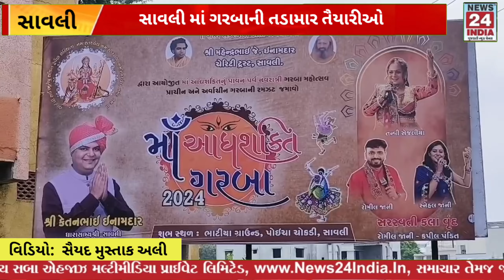સાવલી માં ગરબાની તડામાર તૈયારી, ઓસાવલી ના ભાટીયા મેદાનમાં ગરબા મહોત્સવ નું આયોજન